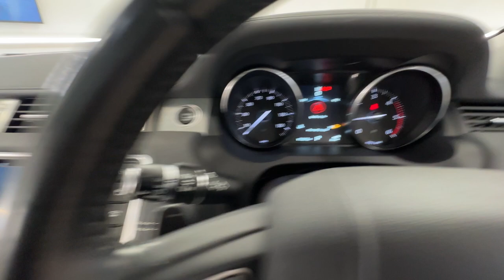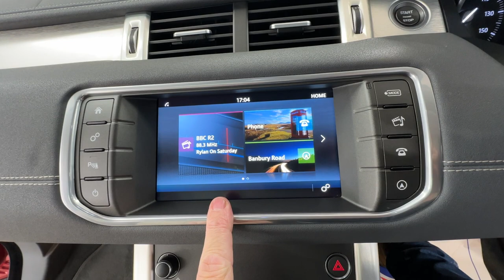Country Car Barford Warwickshire Land Rover Evoque 3 Door Panoramic Roof For Sale